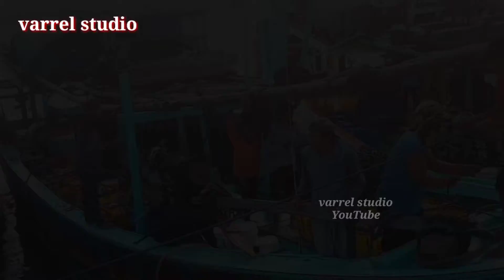semua kapal nelayan Bulu Tuban dpt ikan ini setelah lebaran 2021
ini adalah aktivitas bongkar hasil tangkapan nelayan ikan purse seine Tuban yang mendapat ikan melimpah jenis kembung,Juwi,cumi cumi dll.
ini setelah lebaran tahun ini 2021